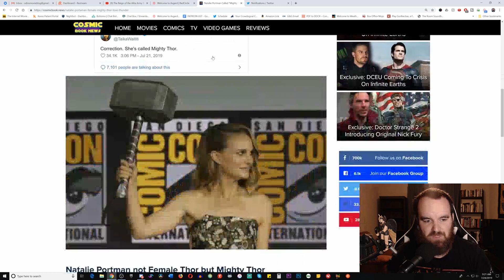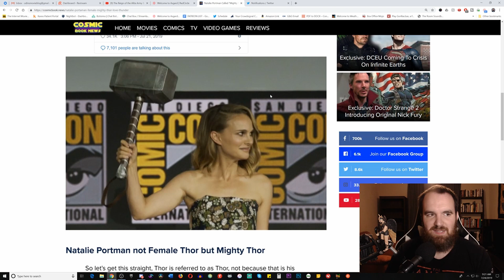People Offended by "Mighty Thor" Being Called Female Thor